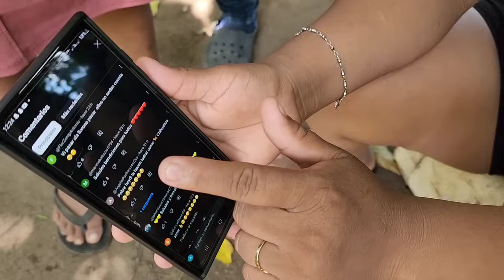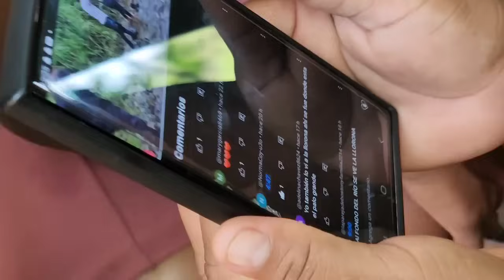Toñita Revisó Los VlDEOS Y Se Da Cuenta Que La LIorona Salió Detrás De Ellos